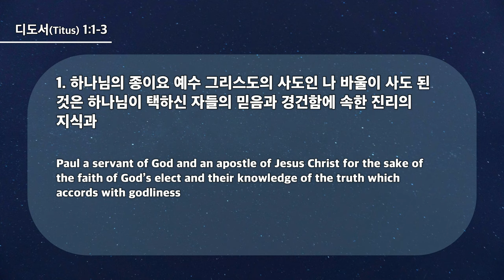20240417 대구하나교회 수요예배(이 전도는 내게 맡기신 것이라,딛1-1-3)